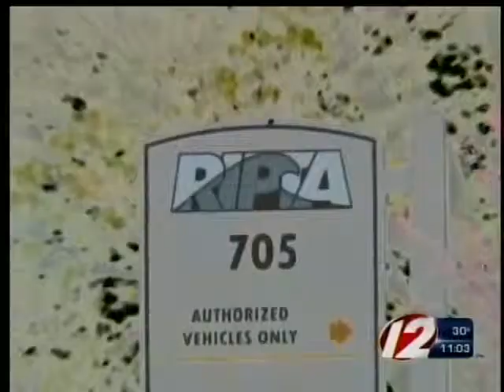Risky Ride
RIPTA stops Risky Ride program.